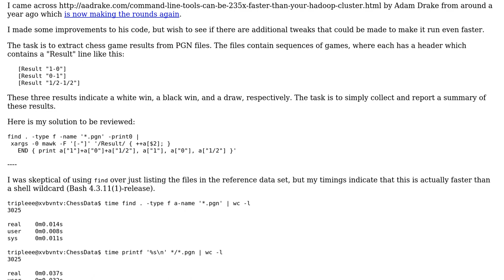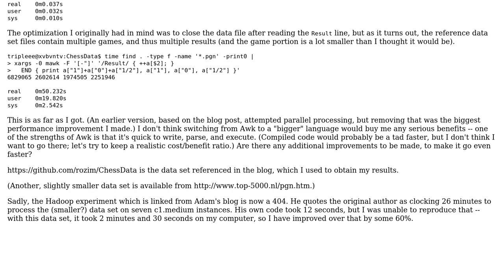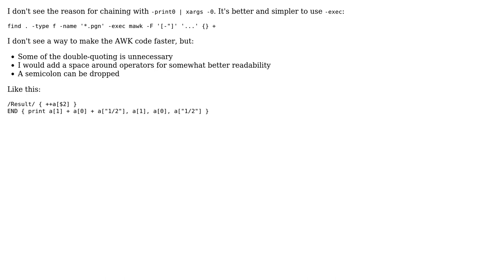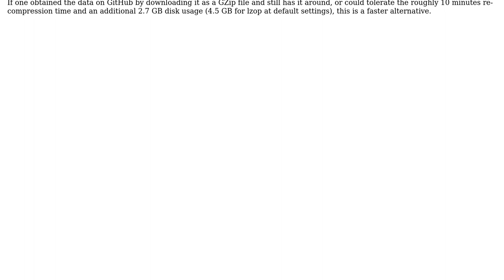Code Review: Shell script to count chess game outcomes (3 Solutions!!)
Code Review: Shell script to count chess game outcomes

With thanks & praise to God, and with thanks to the many people who have made this project possible! | Content (except music & images) licensed under CC BY-SA | Music | Images & others | With thanks to user tripleee user janos user Gao user Etan Reisner user 200_success and the Stack Exchange Network Trademarks are property of their respective owners. You are responsible for your own actions.